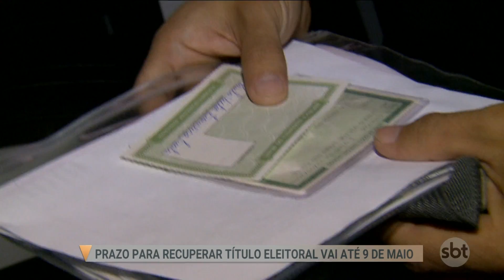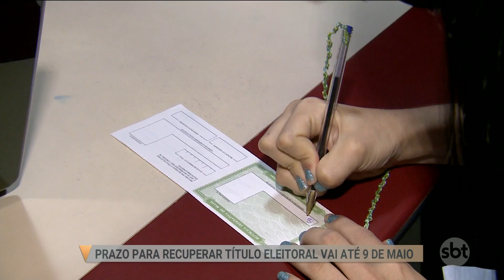SBT PARÁ (10.04.18) Prazo para recuperar o título eleitoral vai até 9 de maio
Quem teve o título cancelado porque não conseguiu fazer o recadastramento biométrico, tem menos de um mês para quitar o débito com a Justiça Eleitoral. Além de não atender ao chamado do TRE , vai ter muitos problemas.